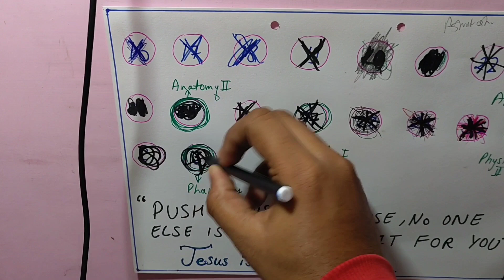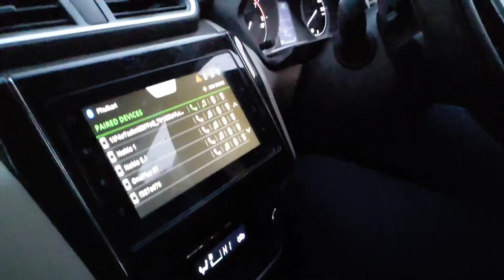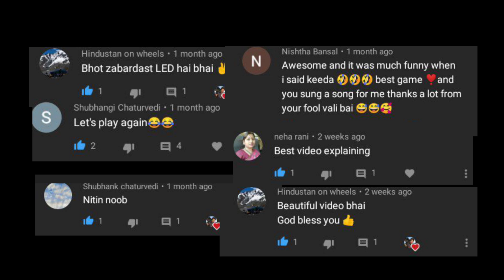Exam Week Vlog | Fall 2020 | Leaving My Hostel Room | Saying Good Bye To My Roommates.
Music used in video :
Ssquare YouTube channel